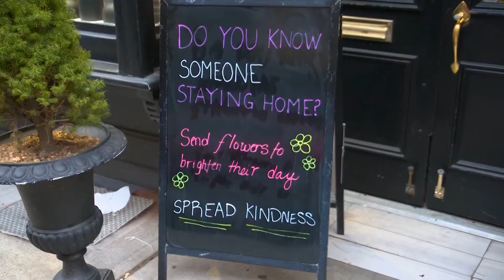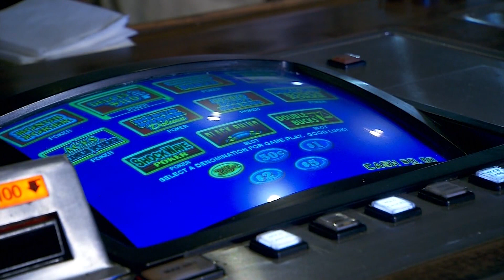Senate approves $310B increase for Paycheck Protection Program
Congress is working to refund the wildly popular—and quickly depleted—Paycheck Protection Program which provides forgivable loans to small businesses.